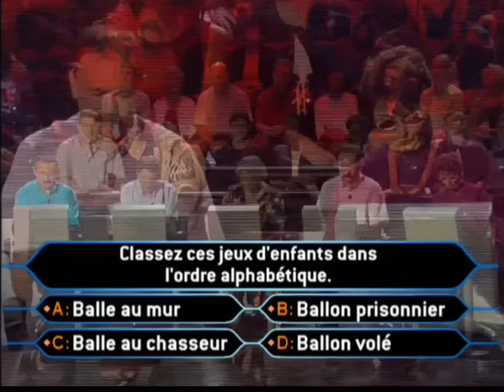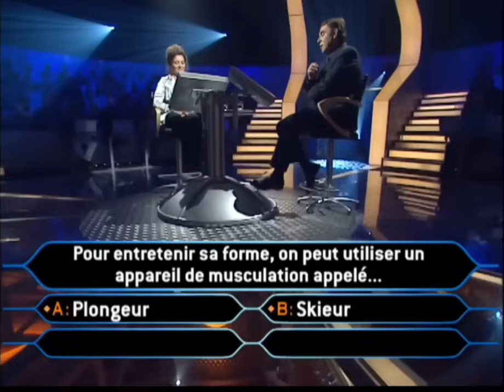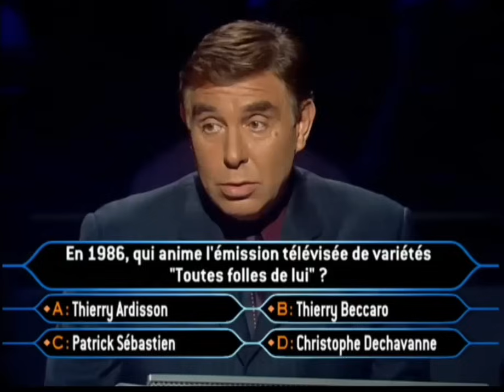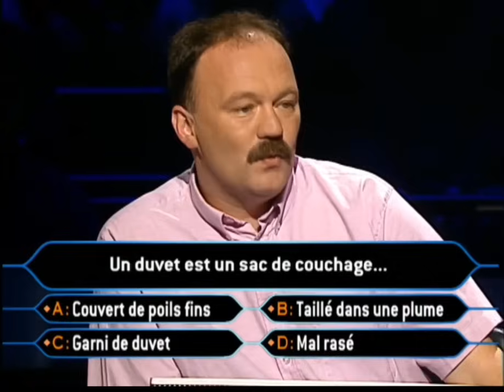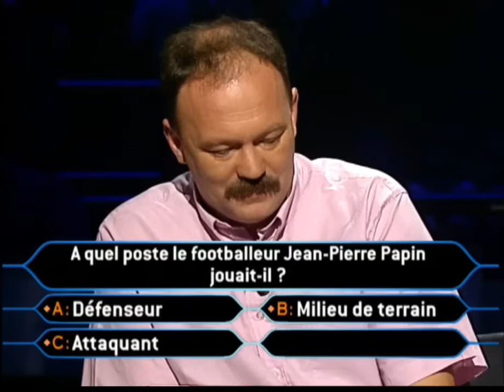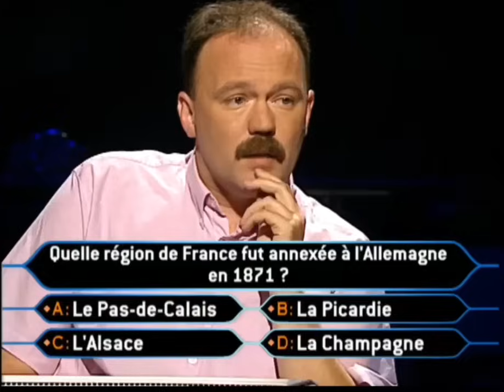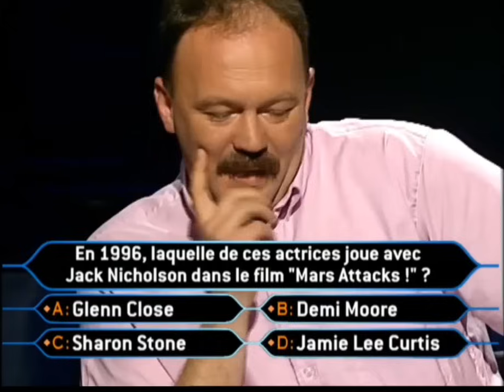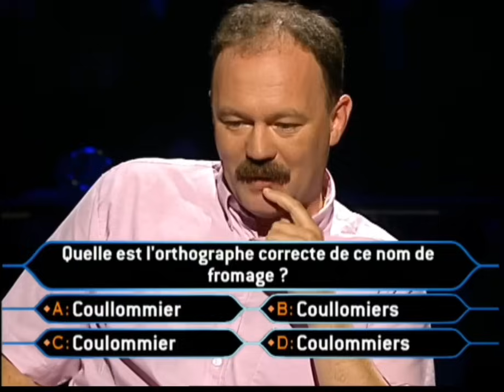Qui veut gagner des millions 12 Août 2002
Passage de Sabine et Thierry dans l'émission "Qui veut gagner des millions ?" le Lundi 12 Août 2002